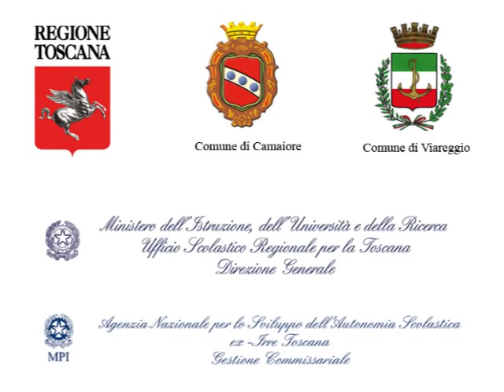Scacchi - Trailer n.1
Trailer dell'opera "Scacchi" andata in scena il 9 settembre 2008 alla Cittadella del Carnevale di Viareggio a conclusione del 18° Stage per Giovani Musicisti e Attori. Direttore: M° Marco Papeschi